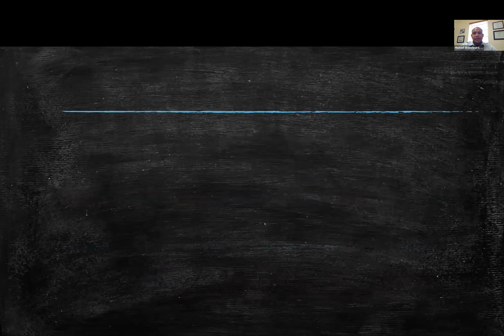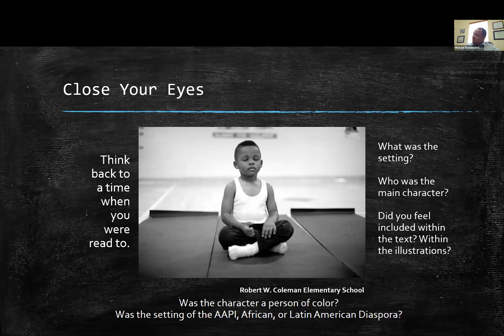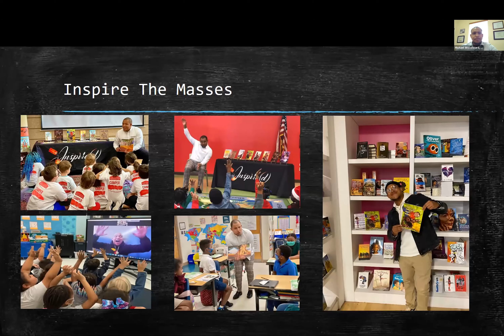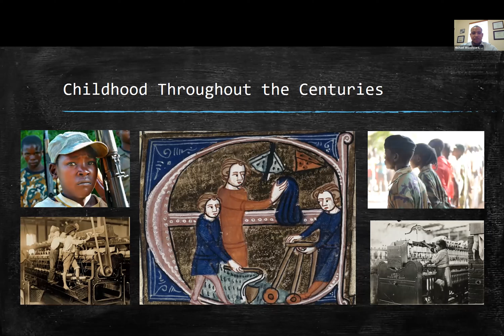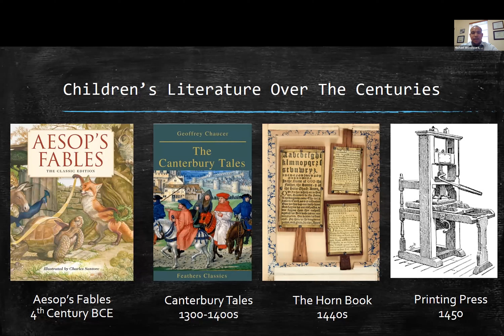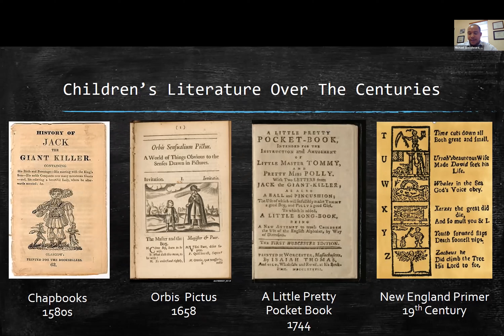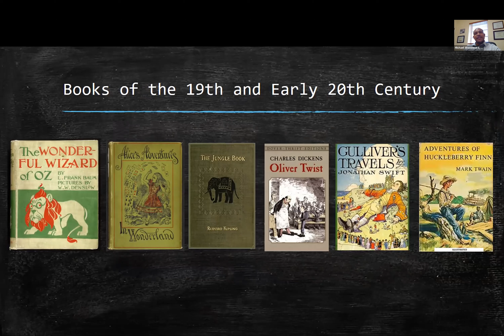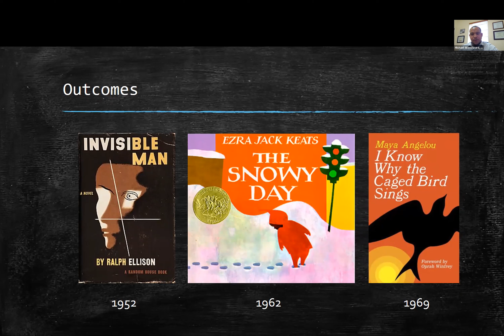A Critical Analysis on Multicultural Children's Literature with Michael Woodward, Jr. 🕯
In 1693, English philosopher John Locke proposed the concept of “childhood” in, suggesting there be books expressly for children.​ Before the 17th century, children’s books did not exist because children had not yet been invented. ​

Play? Kids dressed, worked, and lived like their adult counterparts. Seemingly, being a child wasn't all that enjoyable of an experience - especially through multicultural literature.

Through multicultural literature, we learn to champion children and the richness in diversity present. Yet, up until recently, literature for children wasn't as representative as our scholars deserved it to be.

This presentation, Purpose & Empowerment: A Critical Multicultural Analysis on Children's Literature, is a snippet of a 2022 research study I completed on local minority bookstore owners and the importance of multicultural children's literature.

Inspire The Masses 🕯